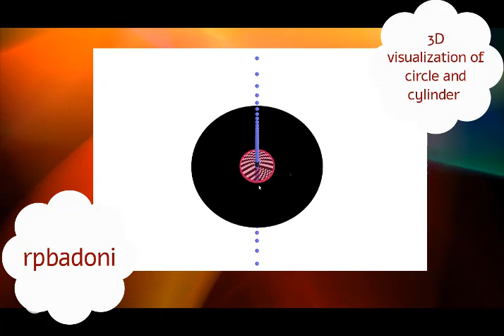circle and cylinder 3d